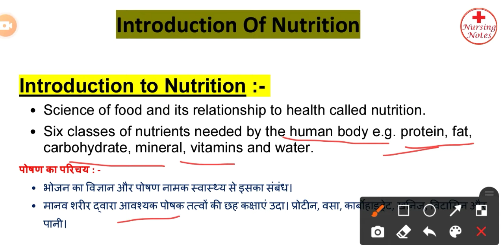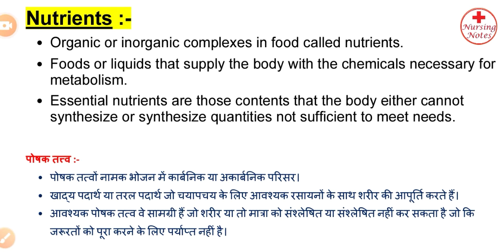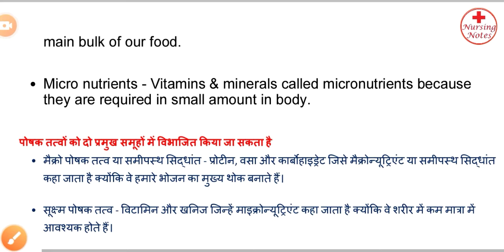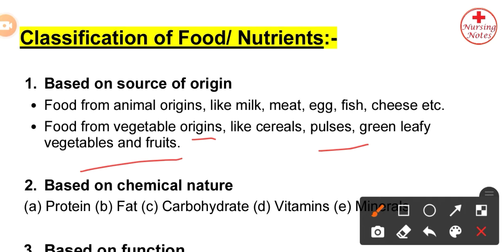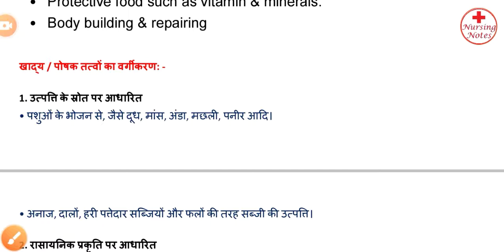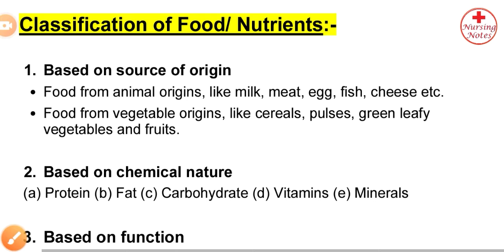Nutrition || Introduction Of Nutrition || Classification Of Food || Nutrition Nursing Fundamentals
Video By :- @NursingNotes20